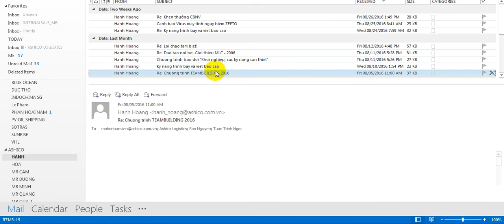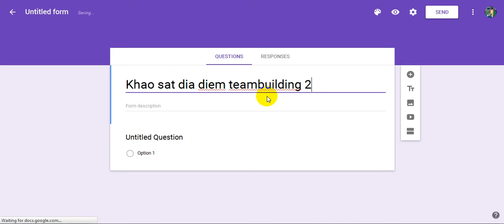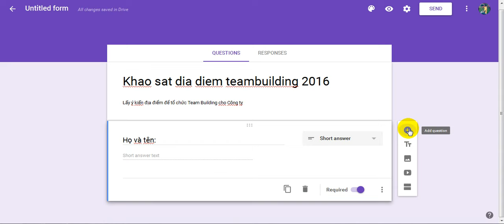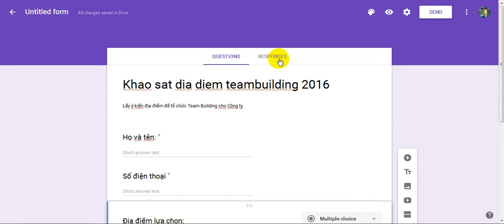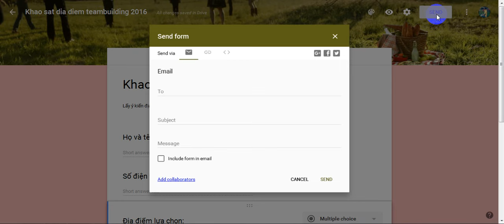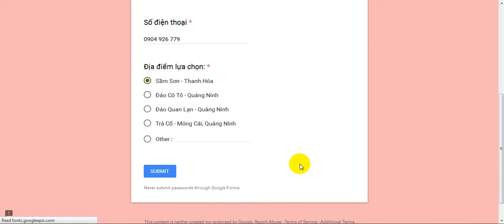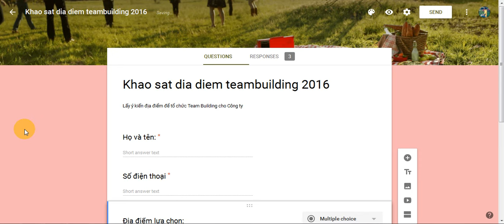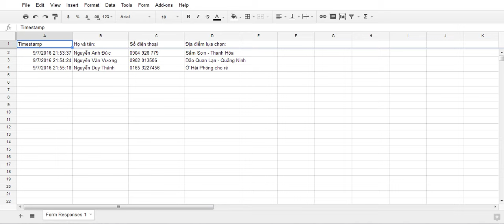Google forms instructions (2016 09 07)